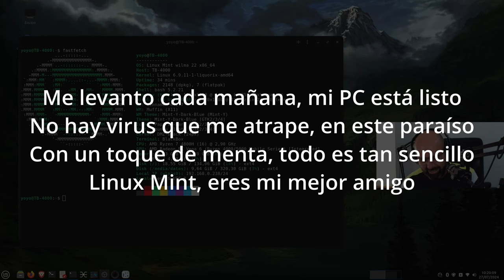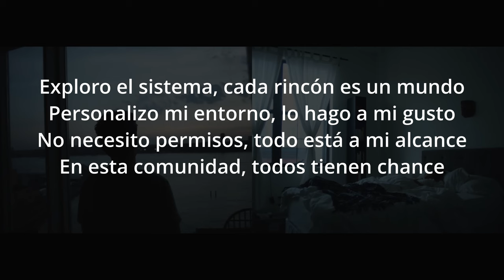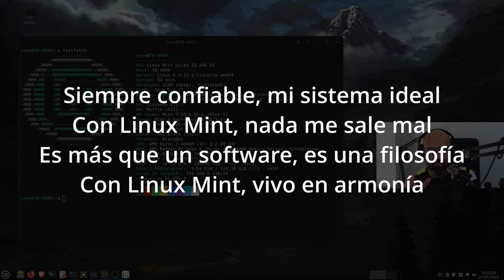Linux Mint SONG | Libertad en tus manos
Canción dedicada a Linux Mint usando Inteligencia Artificial. ChatGPT para crear la letra y Suno para la música y voces.

LETRA:
Me levanto cada mañana, mi PC está listo
No hay virus que me atrape, en este paraíso
Con un toque de menta, todo es tan sencillo
Linux Mint, eres mi mejor amigo

Linux Mint, libertad en tus manos
Sin cadenas, sin miedos, volamos
Todo es posible, no hay límites aquí
Con Linux Mint, siempre soy feliz

Exploro el sistema, cada rincón es un mundo
Personalizo mi entorno, lo hago a mi gusto
No necesito permisos, todo está a mi alcance
En esta comunidad, todos tienen chance

Actualizaciones sin miedo, estabilidad total
Sin costos ocultos, todo es original
De la terminal al escritorio, todo fluye bien
Con Linux Mint, no hay nada que temer

Siempre confiable, mi sistema ideal
Con Linux Mint, nada me sale mal
Es más que un software, es una filosofía
Con Linux Mint, vivo en armonía.